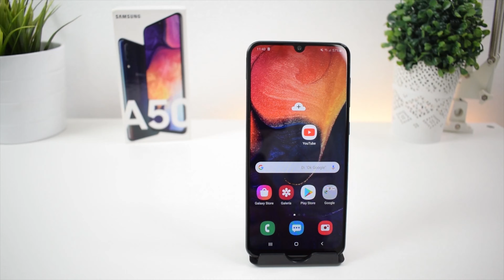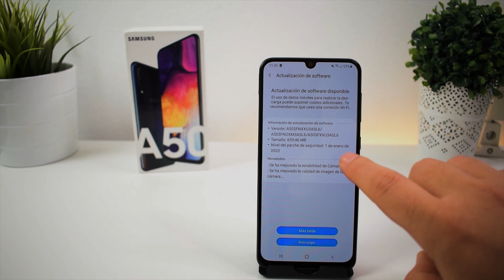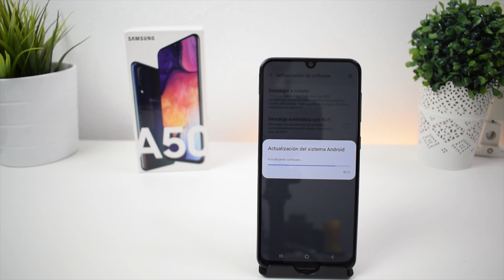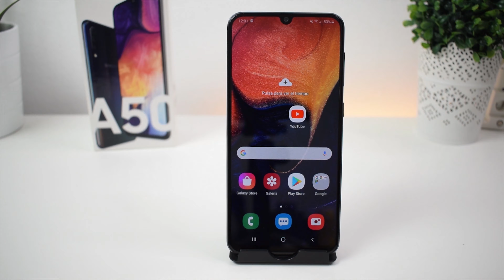Parche de seguridad ENERO 2020 SAMSUNG GALAXY A50